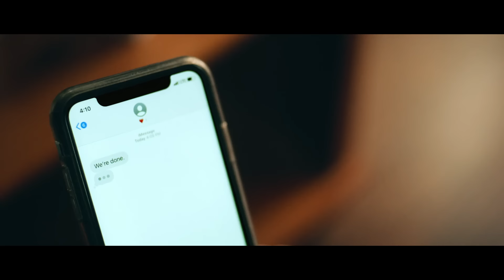All Time Low: Sleeping In [OFFICIAL VIDEO]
All Time Low's official music video for 'Sleeping In' from their new album Wake Up, Sunshine - available everywhere now via Fueled By Ramen.

Producer: Allison Joy Gale & Matt Blair
EP: Djay Brawner & Max Rose
DP - Nate Spicer
Editor - Dan Centrone
Production Company - Tuff Contender
Directors Rep - Las Bandas Be Brave, Jen Herrera